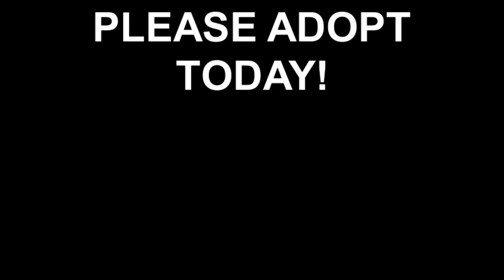Meet Nickerson a Retriever Labrador currently available for adoption at Petango.com! 4/29/2013 12:1